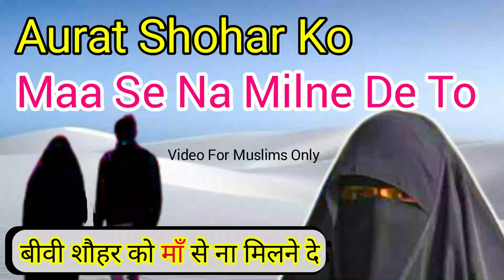Aurat Ka Shohar Ko Apni Maa Se Na Milne Dena | Aurat Ka Hamesha Ke Liye Mayke Jaane Ki Dhamki Dena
(NEWS & Update) 📰 📅⏰
Upcoming Videos & Live Timing
Sikander Warsi about aurat ka shohar ko maa se milne se rokna
SMS Warsi about shohar ka biwi ki bat manna
Aurat Ka Shohar Ko Apni Maa Se Na Milne Dena
Aurat Ka Hamesha Ke Liye Mayke Jaane Ki Dhamki dena
Shohar ka biwi ki najaiz bat manna
biwi shohar ko gharwalo se milne se roke to
kya shohar ko biwi ki bat manni chahiye
Biwi shohar ko dhamki de to
Biwi ki najaiz bat manna gunah
Shohar ka maa se milne par aurat ka mayke jane ki dhamki dena
Fasad se bachne ke liye jhuth bolna
Fitne se bachne ke liye jhoot bolna kaisa
Biwi ka apni bat manwana
biwi ka apni bat manwane ke liye dhamki dena
Shohar ko walidain se milne se rokna
औरत शौहर को वालिदैन से मिलने ना देना
फ़ितने से बचने के लिए झूठ बोलना कैसा
बीवी का हमेशा के लिए मायके जाने की धमकी देना
بیوی کا شوہر کو ماں سے ملنے نہ دینا
عورت کا مایکے جانے کی دھمکی دینا
فتنے سے بچنے کے لئے جھوٹ بولنا کیسا